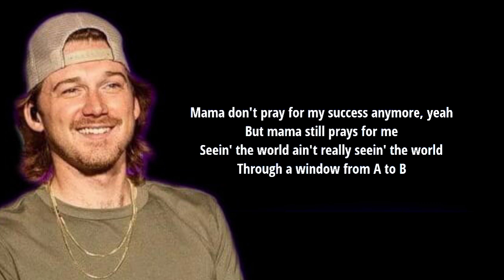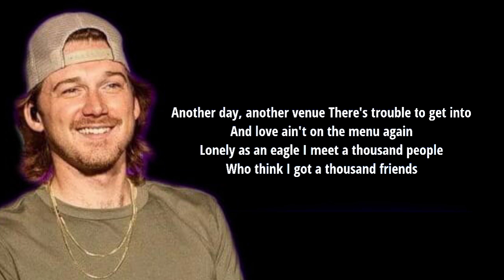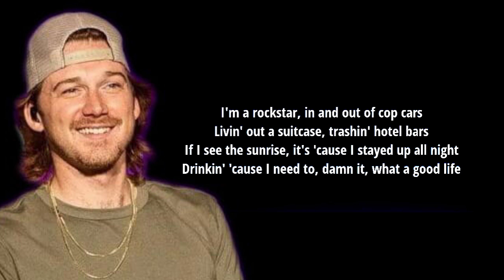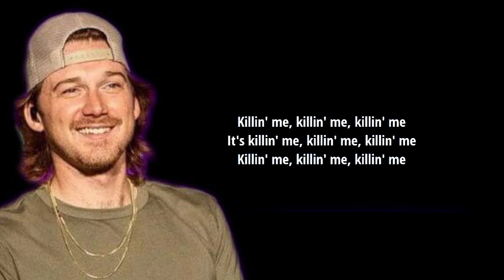Morgan Wallen - Livin’ The Dream (lyrics)